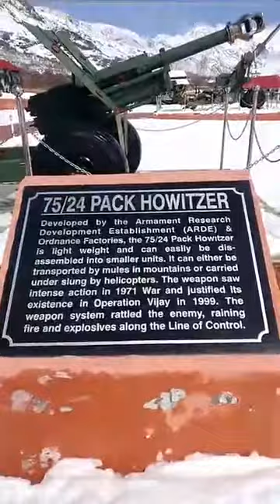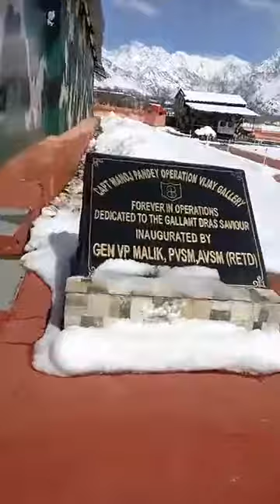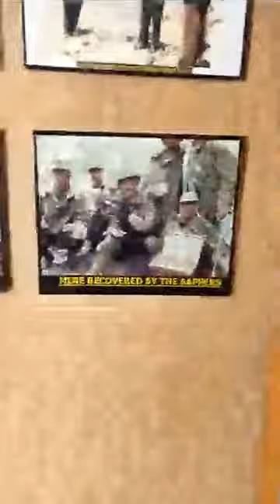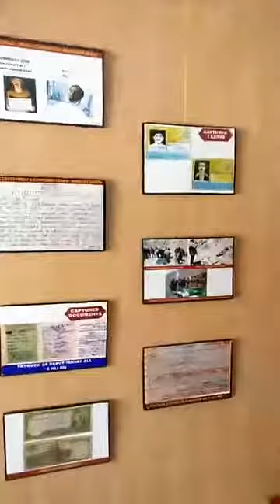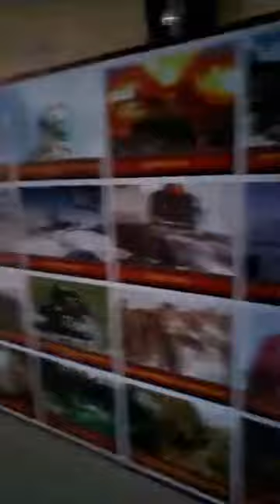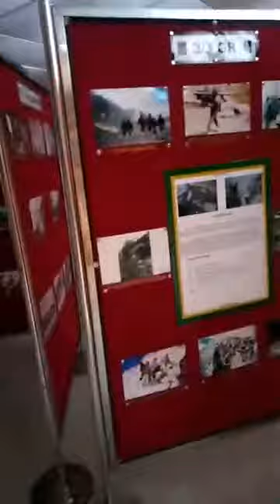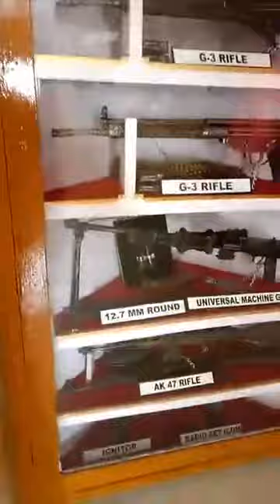Kargil Rewind ❤️🇮🇳⚔️🔥 TJH Official 🙏⚔️👏